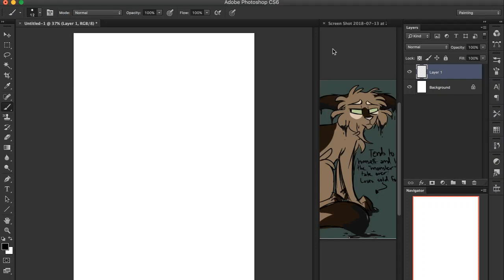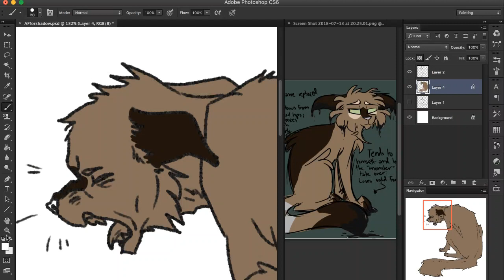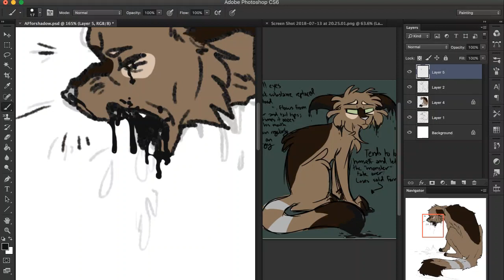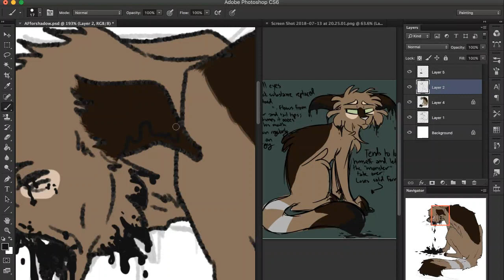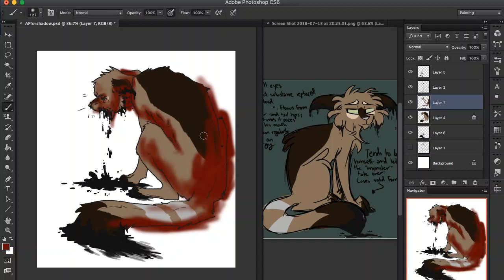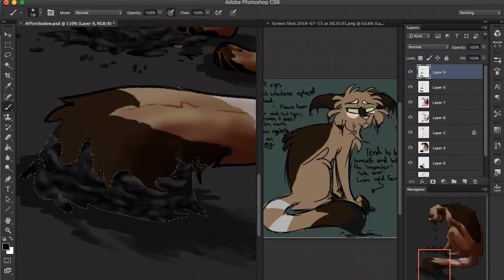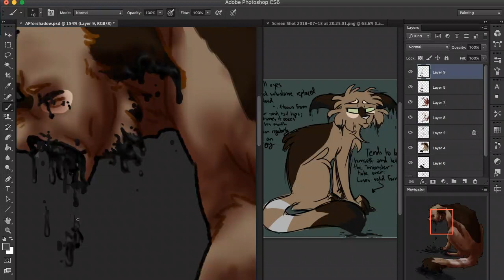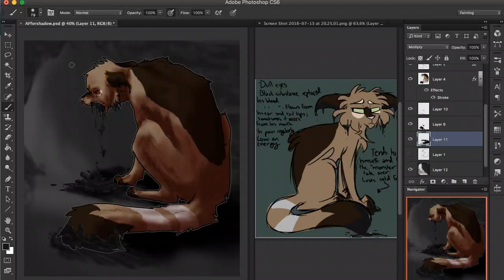Gunked Up //vomit warning// Art Fight against ShadowMyst!!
Ho ho this was super fun.
Watch me struggle with how to draw back goo for 20 mins but sped up.

Time taken: About 1 hour 10 mins